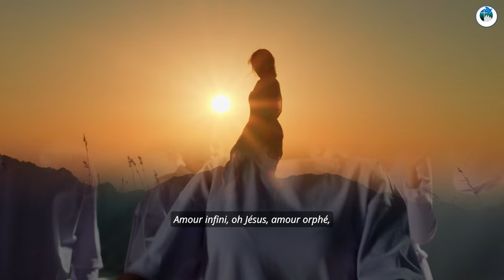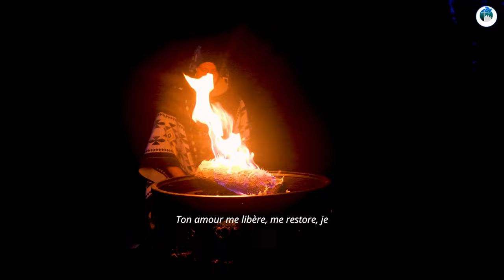AMOUR INFINI EN JÉSUS 🎵🎼🎶▶️ ✝️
L'amour de Dieu se voit à l'œil nu dans sa Création. La manifestation ultime de l'amour de Dieu est sa grâce révélée en Jésus dans son Église, qui est prête à souffrir comme Christ a souffert. La Création est infinie simplement parce que Dieu l'a créée ainsi

Oui, la grâce abondante de Dieu se manifeste à travers les chrétiens persécutés qui restent joyeux et pleins d'espoir face à l'oppression, à la violence et même à la mort.